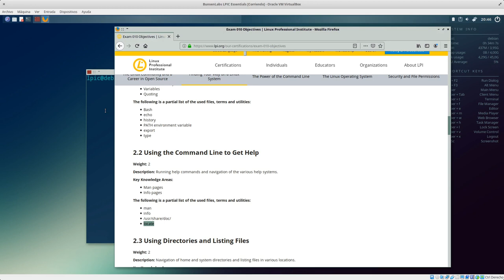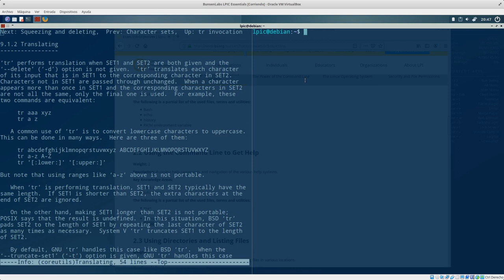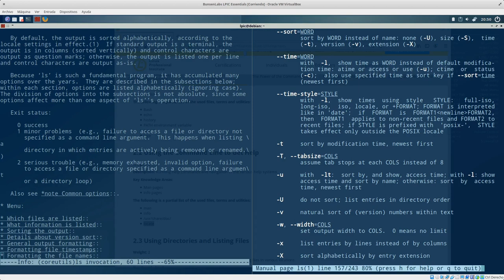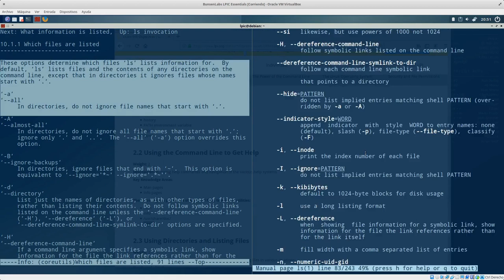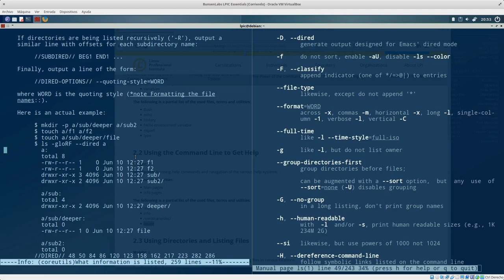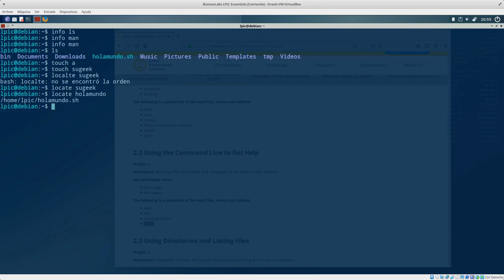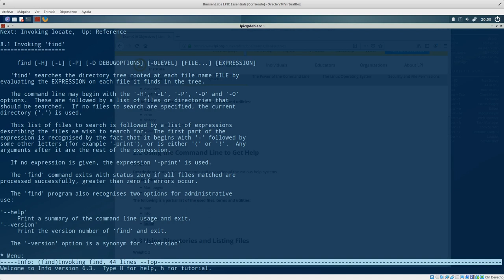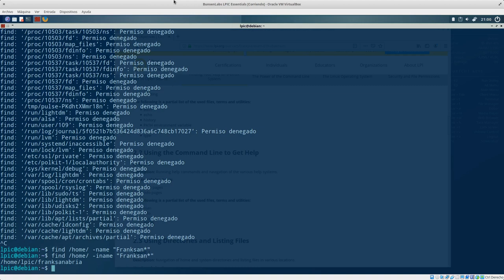LPIC Essentials Tema 2 - 2.2.1: Obteniendo Ayuda con Info, Comandos Locate y Find